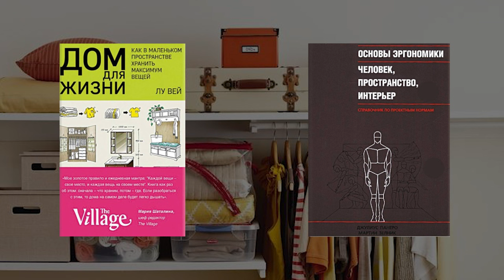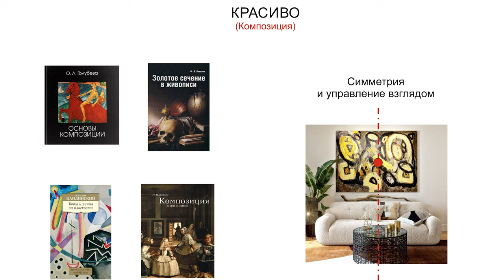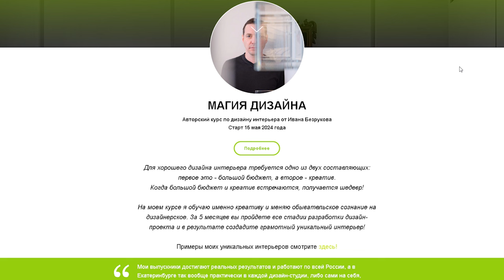ПРАВИЛЬНАЯ планировка ДОМА с чистого листа: главные ПРИНЦИПЫ!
Как создать идеальную планировку, чтобы пространство для жизни наполняло, а не истощало. Куда запрятать кучу вещей так, чтобы на глаза они не попадались? В сегодняшнем видео я поделюсь с вами главными принципами правильной планировки с чистого листа, на примере дома. Видео полезно будет тем, кто купил квартиру и собирается делать ремонт, тем кто только ищет квартиру, для тех кто собирается спроектировать и построить дом, а также тем кто учится дизайну и хочет сам для себя придумать планировку. Поэтому смотрите видео, и узнайте, как не создавать визуальный шум, но как компоновать пространство таким образом, чтобы в доме царили уют, красота и комфорт!

Подробнее смотрите в видео:

00:00 Анонс
00:31 На примере дома
02:14 Удобно и красиво
03:05 Типы хранения
05:48 Красота планировки
06:49 Как компоновать пространство
09:00 Соблюдение границ интимности
12:31 Прихожая и Гардеробная
15:35 Кухня-Гостиная
17:21 Территория детей
18:06 Комната родителей
18:45 Расстановка мебели и характеристики
23:41 Симметрия и окна
Смотрите наши прошлые выпуски:

Важность ИДЕИ в ИНТЕРЬЕРЕ - ЛАЙФХАКИ, как создать идею дизайна ВНЕ ВРЕМЕНИ и в нём хотелось бы жить!